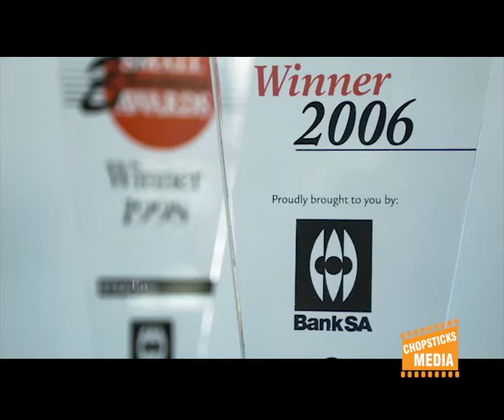Chopsticks Media Demo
Chopsticks Media is an Adelaide based, full service production and marketing company ,specializing in video promotion solutions.